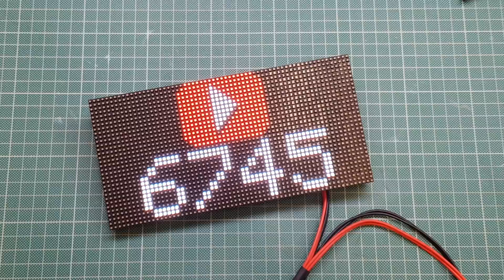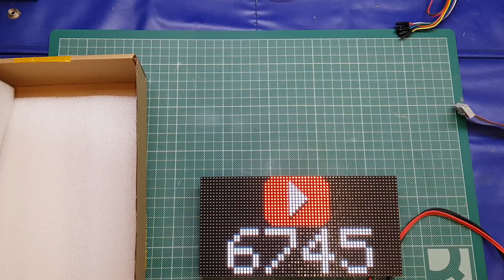Sorry - sometimes I make mistakes :'( An update to my LED Matrix / ESP8266 video.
LED Matrix (P3)
UK - Currently OOS - Will update when avaliable.

Here is the gear used in the build built -

858D+ Hot Air Reflow Station (Clone, £24)

By using the Amazon link(s) above you help support my channel - you get the same great price and customer service as you would do going direct, I get a small commission on your purchase which helps fund the channel!